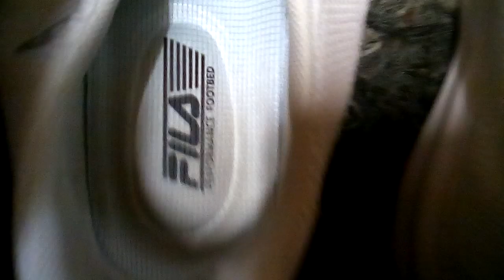My white fila sneakers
I won't be doing a face reveal ever